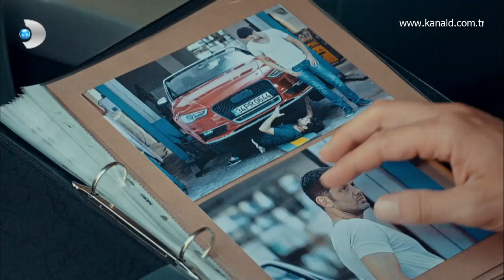İki Yalancı 6. Bölüm - Serkan'a talih kuşu!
Serkan, gizemli bir adamın kendisine sunduğu teklif karşısında, büyük bir şaşkınlık yaşar. Serkan'ı takip ettiren gizemli kişi sonunda karşısına çıkmaya karar verir ve onunla konuşmak ister. Serkan, bu duruma şaşırır fakat gizemli kişinin konuşma teklifini kabul eder. Güngör adındaki bu kişi, Serkan hakkında hazırlamış olduğu dosyayı ona vererek, onu çok iyi tanıdığını söyler. Güngör'ün polis olduğundan şüphelenen Serkan, kimseyi dolandırmadığını söyler fakat Güngör'ün, Serkan hakkındaki niyeti çok farklıdır. Serkan'ın oynadığı oyuna devam etmesini ve bunun karşılığında ona ev, iş, araba, para vereceğini söyler. Bu teklif karşısında şaşkına dönen Serkan, Güngör'e peki ne cevap verecek?